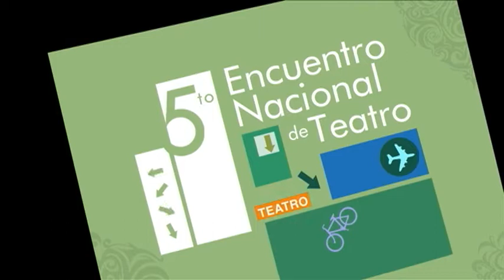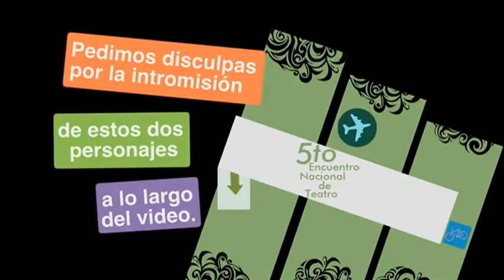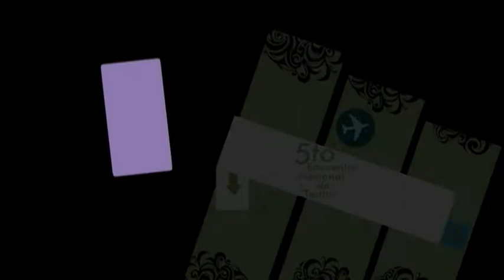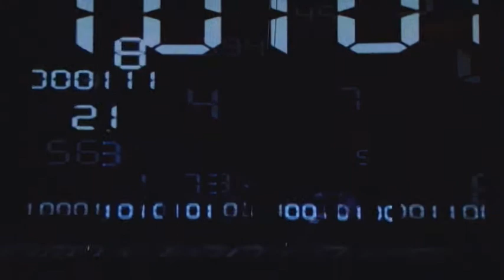Extractos del V, VI & VII Encuentro Nacional de Teatro, CR